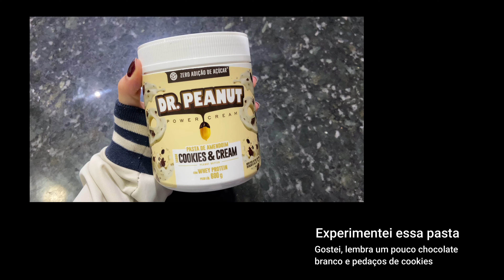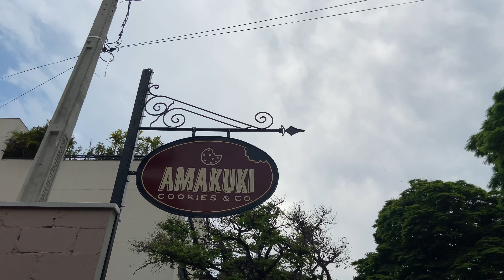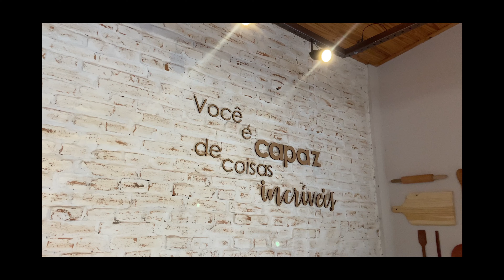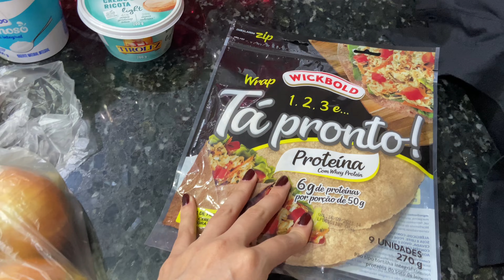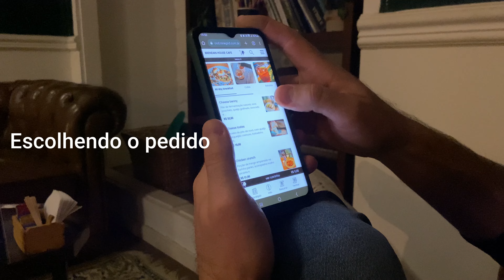Cafeteria, compras no mercado, exercícios e boa comida - Vlog Real 04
Um pouco da minha rotina diária, gravei dois dias para vocês, tem compra no mercado, conhecemos duas cafeterias e exercícios. Espero que gostem 😘